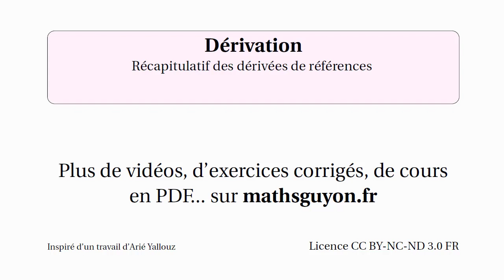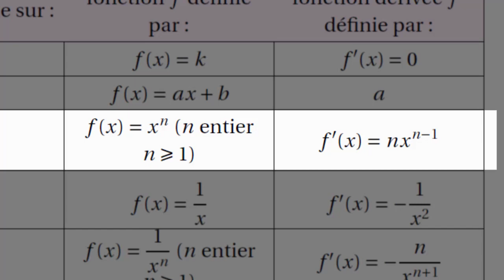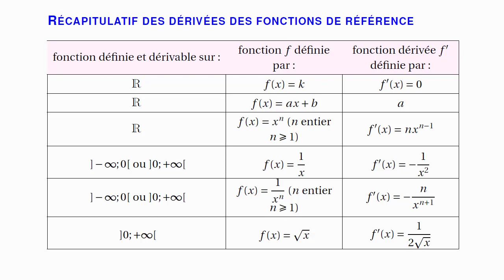dérivation 17 récapitulatif des formules de dérivées de fonctions de références